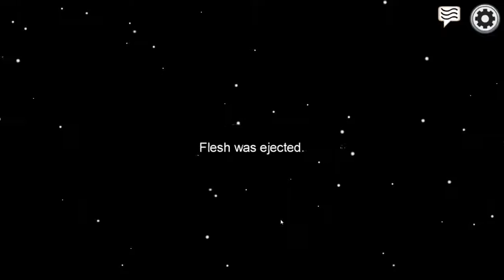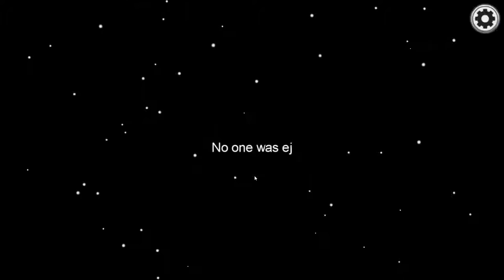He vented right in front of me!!! Among us